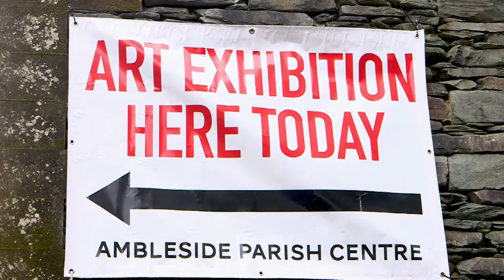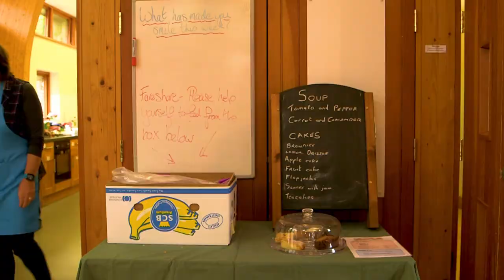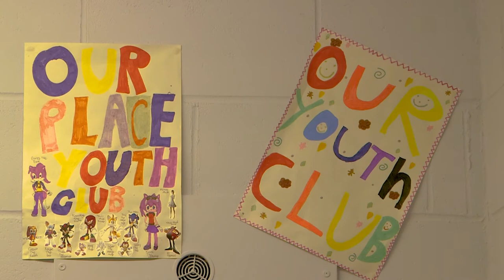About the People (2019) | Student Short Film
A volunteer explains how villagers use a local venue as a means to maintain their community spirit.

About The People is a non-fiction short film by 1st Year Staffordshire University students Daniel Harvey, Harvey Sunshine, Liam Horrocks and Kester Smith.